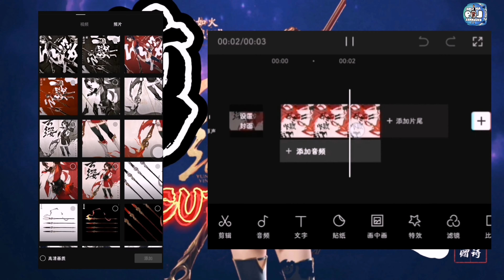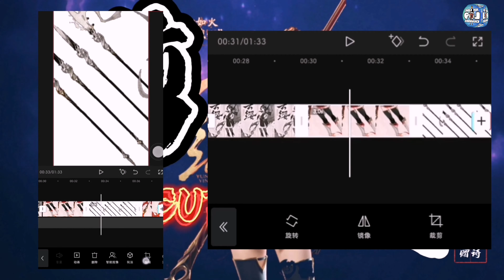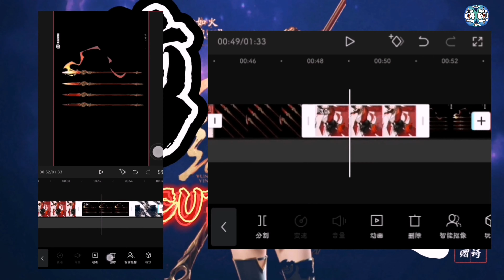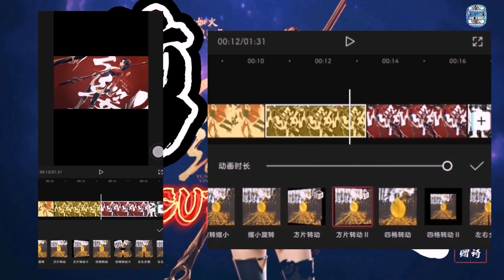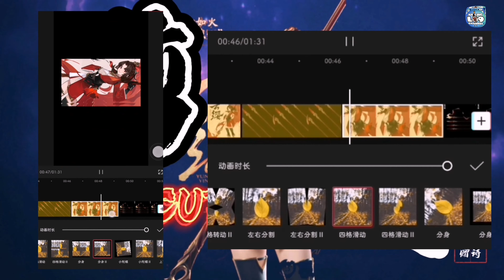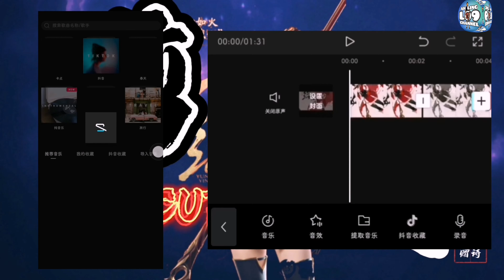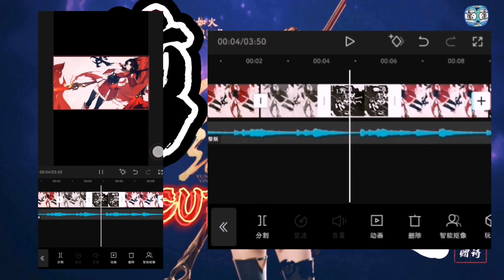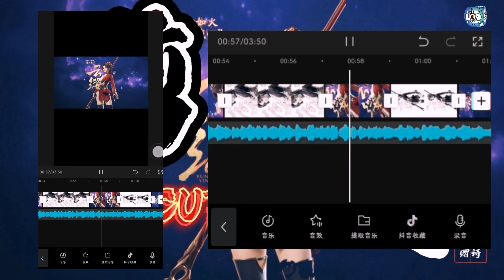Capcut edit tutorial of honor of king『yun ying』 -剪映【手机版】王者荣耀 云缨 WANT THIS!!! 《AMV-EP1》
教学影片开始时间Time how to clip= 01:45

by@ahling_ahli

videoquality
-1080p.4K.

Photo/使用的图片
-王者荣耀云缨&HonorOfKingsYunYing

使用的软件/APP&Software used
-CAPCUT&剪映

特别声明：
 ⚠歌曲版权为歌手本人及其音乐公司所有，若喜欢他们的音乐请到相关平台链接购买歌曲支持。
⚠本频道只作推广和宣传之用，无意冒犯任何人或公司，内容论点 观点与本频道无关
 ⚠若版权方认为影片有侵害到您的版权权益的内容，请在进行任何操作之前直接与我们联系，我们会立即删除影片。

For promotional and publicity purposes, not intended to offend any person or company.
If the copyright owner believes that the video has content that infringes your copyright rights, please contact us directly before proceeding with any operation, and we will delete the video immediately.